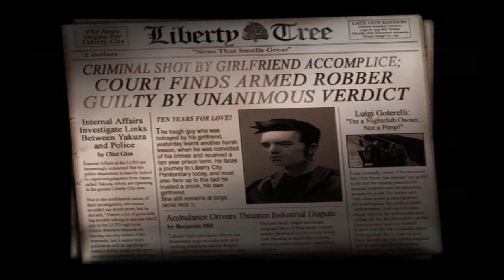Grand Theft Auto III-Part 1-Opening & Missions 1,2 & 3